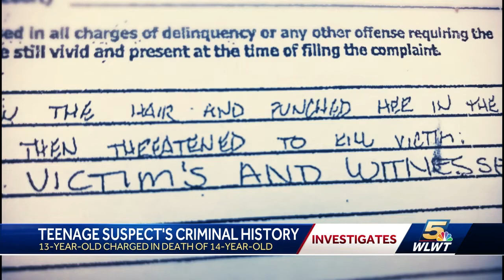13-year-old charged in slaying had numerous run-ins with court system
While a community tries to heal from the death of a 14-year-old, police arrested and charged a 13- year-old boy for his death.